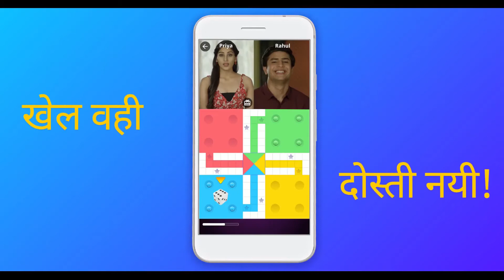Khel Vahi, Dosti Nayi | Hello Play | ArtE Media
We play, we win! That's how the game goes! Here’s one more goal we scored - Hello Play! Another brand film from the house of ArtE